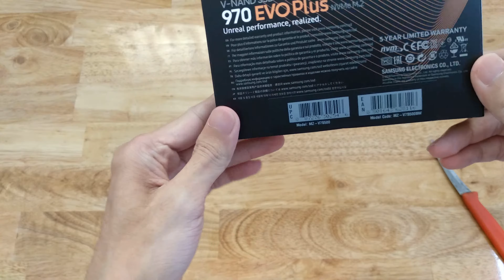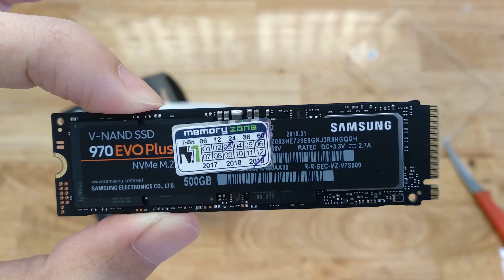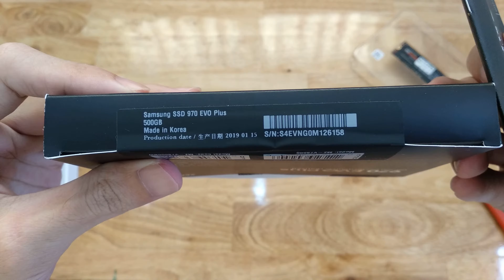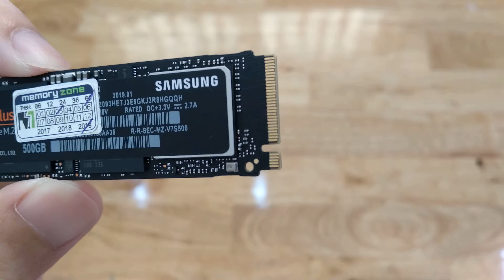Mở hộp, trên tay ổ SSD M.2 NVMe Samsung 970 EVO Plus 500GB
Tốc độ đọc/ghi của ổ 500GB: 3500MB/s / 3200MB/s

samsung 970 evo plus review
samsung 970 evo plus 500gb
samsung 970 evo plus ssd
samsung 970 evo plus series - 500gb pcie nvme - m.2 internal ssd (mz-v7s500b/am)
samsung 970 evo plus series - 1tb pcie nvme - m.2 internal ssd (mz-v7s1t0b/am)
samsung 970 evo plus series - 500gb
samsung 970 evo plus series - 1tb pcie nvme
samsung 970 evo plus speed
samsung 970 evo plus series - 250gb pcie nvme
samsung 970 evo plus series - 1tb pcie nvme - m.2 internal ssd
samsung 970 evo plus 1tb nvme 1.3 m.2 (2280) 3-bit v-nand ssd - mz-v7s1t0bw
samsung 970 evo plus 500gb internal solid state drive (ssd) mz-v7s500b/am
samsung 970 evo plus 500gb nvme
samsung 970 evo plus 500gb m.2 pcie
samsung 970 evo plus 500gb m.2 nvme ssd
samsung 970 evo plus 500gb amazon
samsung 970 evo plus 500gb m.2 review
samsung 970 evo 970 evo plus
ổ ssd nvme
ổ cứng ssd nvme
ổ cứng ssd nvme là gì
ổ cứng ssd m2 nvme
ssd nvme 128gb
ssd nvme samsung